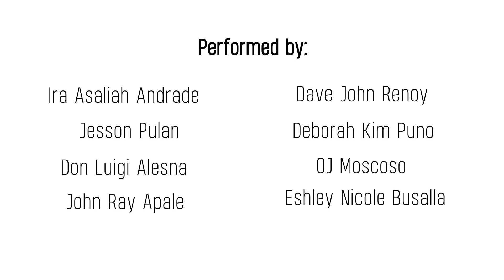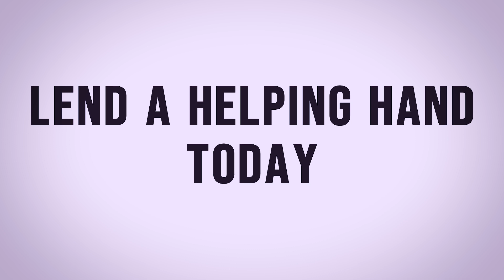Song of Hope from the CEA students | We Are The World